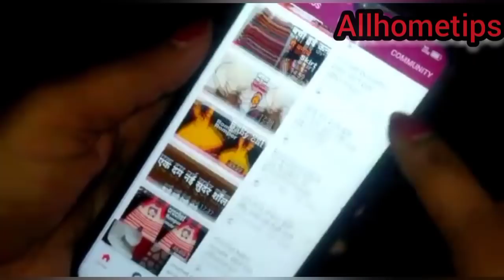Crochet toran by||allhometips